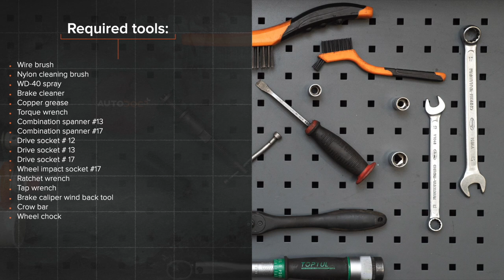Hvordan bytte bak bremseskiver der på ALFA ROMEO 147 (937) [AUTODOC-VIDEOLEKSJONER]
Hvordan bytte bak bremseskiver der på ALFA ROMEO 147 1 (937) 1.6 Hatchback 2000–2010 [AUTODOC-VIDEOLEKSJONER]

Bremseskiver til kjøretøyet ALFA ROMEO 156 Saloon –09.2005) / ALFA ROMEO 156 Sportwagon –05.2006) / ALFA ROMEO GT –09.2010) / ALFA ROMEO 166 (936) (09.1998–06.2007) / ALFA ROMEO GTV (916, 916C) (06.1995–10.2005) bør som regel erstattes i én og samme prosedyre. Det er imidlertid noen små forskjeller, på grunn av spesifikke egenskaper ved kjøretøyets design.

0:00 — ALFA ROMEO 147 (937) – bremseskiver: trinn-for-trinn veiledning for utskifting
1:00 — Rengjør festene til bremsecaliperen.
1:30 — Spre bremseklossene.
3:01 — Installer bremseskiven.
3:55 — Stram bremsekalipperbraketten.
5:03 — Installer bremsekaliperen og fest den.